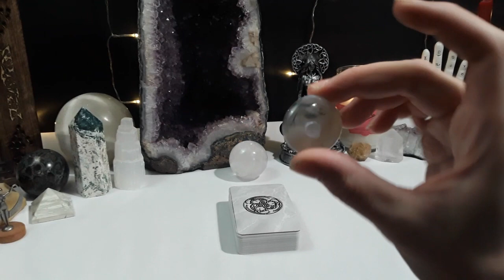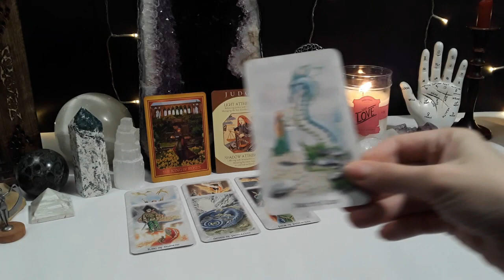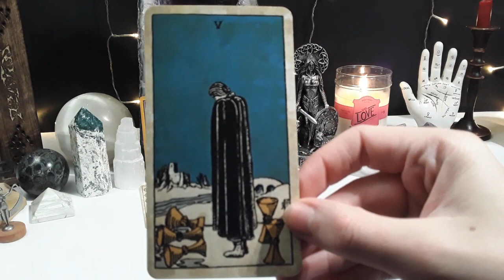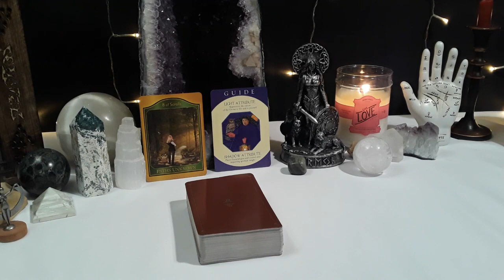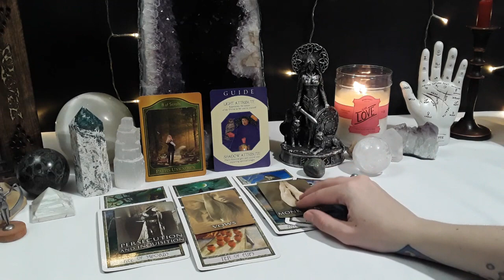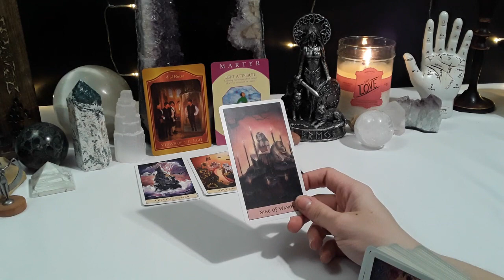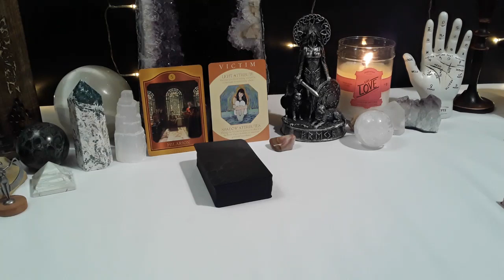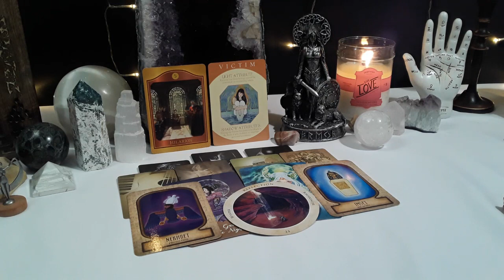✨Past Life Soul Healing🌞-Pick A Card-Tarot Reading-Who was I in a past life? How to heal the soul🕊️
Hello beautiful souls! Welcome to this pick a card tarot reading! We are looking at past lives and souls healing. So, in this video we are bringing forth the relevant past life and how it may be affecting you now along with how to heal on a soul level to overcome this past life influence. I truly hope this reading brings you love, light and clarity! I am sending all of my love and gratitude! Blessed be. 🔮🙏🕊️

The next winner will be drawn on April 16th, 2022, on the full moon! This giveaway is for a 30-minute(ish) tarot reading on the topic or question of your choice! It will be prerecorded and shared privately with you alone!

Timestamps:
Intro-0:00
Pile Selection-1:44
Pile #1-2:47
Pile #2-30:48
Pile #3-55:46
Pile #4-1:24:02
Pile #5-1:51:10

Celtic Dragon Tarot
Tarot Vintage
Druidcraft Tarot
Crystal Visions Tarot
The Black Tarot
Akashic Tarot
Archetype Cards
Past Life Oracle
Firefox Oracle
Auset Oracle
Crystal Medicine Oracle